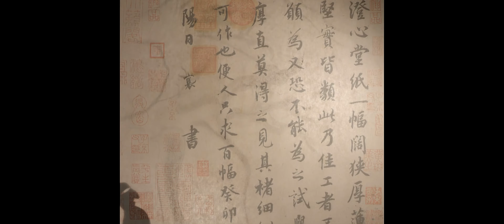PROJECT STARGATE (HQ)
Once upon a time high up in the mountains of Japan far far away from the hustle and bustle of people, there was an old monastery. One day a young monk came across an ancient melody in a dusty book from the monastery’s library. He was helplessly trying to play the melody when his Sensei found him. Recognizing the melody, his Sensei taught him how to play it properly. During the lesson, both teacher and pupil became more and more enveloped in the ancient melody and were transported to a new level of consciousness as a gate opened in front of them, and they were able to see the universe with new eyes.

arrangement, guitar, mix: Josef Buch
arrangement, drums, video: Florian Keller